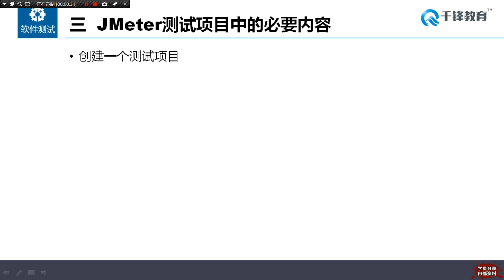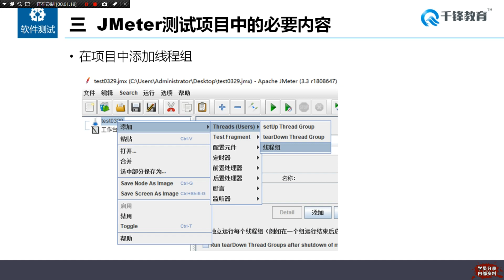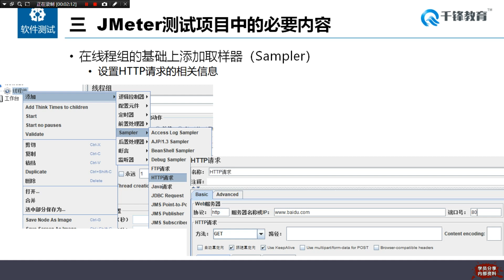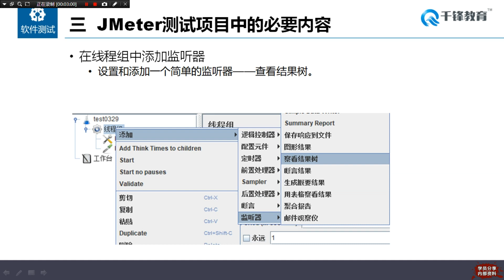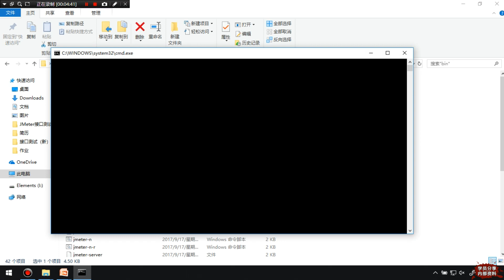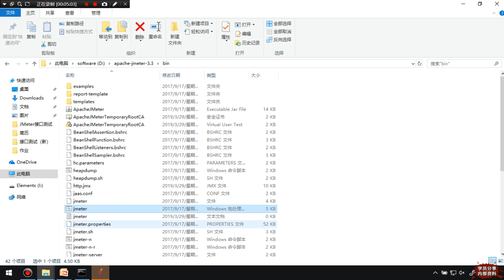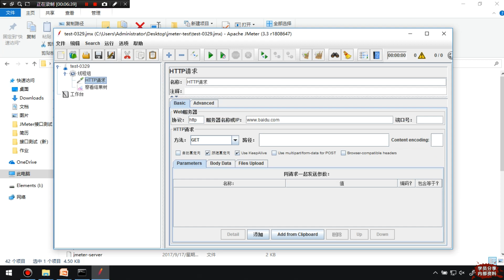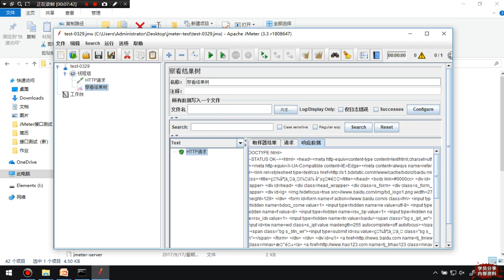千锋软件测试教程： 26Jmeter测试项目中的必要内容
2019软件测试：高级自动化测试技术（六）【千锋】
课程介绍
学习目标：
熟悉性能测试方法，熟练运用主流测试工具进行接口测试。

完成项目：
慕课(MOOC)系统性能测试
跨平台系统接口测试

获得能力：
获得性能测试、接口测试的必备能力，掌握性能测试与接口测试的高阶测试技术